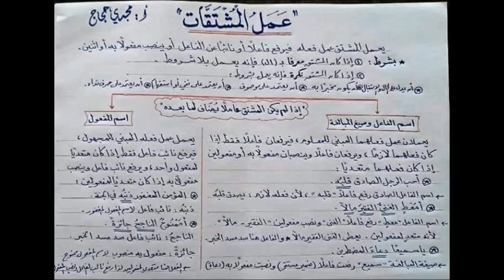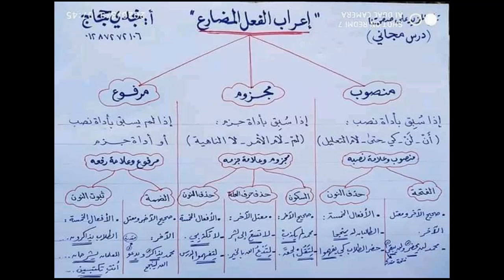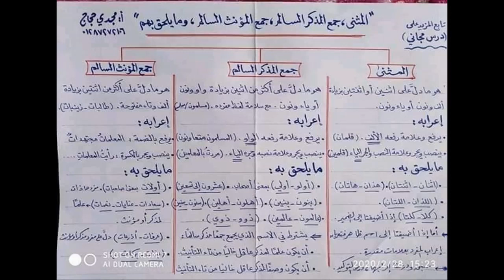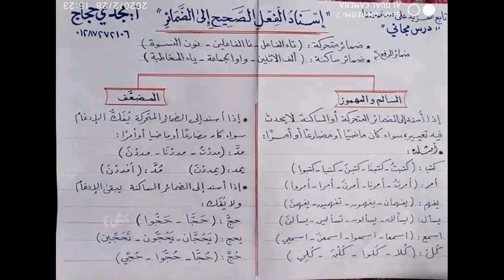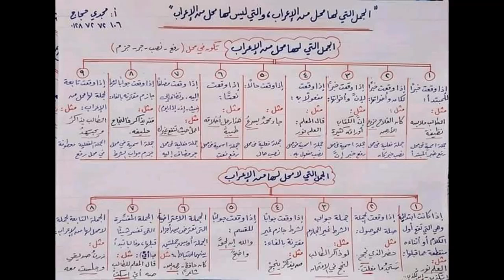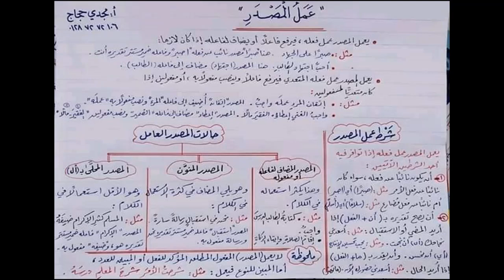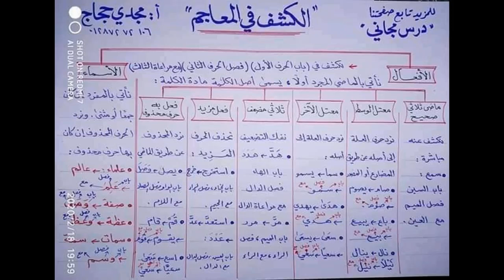تعلم فى اقل من ربع ساعه-النحو كاملاً لغه عربيه (دروس من المرحله الابتدائيه الى الثانويه العامه)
زوروا القناه لمزيد من الفيديوهات الرابط بالاسفل 👇 وبرجاء دعم القناه بالاشتراك ليصلك الجديد والمزيد
النحو كاملاً (دروس فى النحو اللغه العربيه من المرحله الابتدائيه الى الثانويه العامه) مجانا -الاعراب-دروس اولى وثانيه وثالثه ورابعه وخامسه ابتدائى
-ودروس فى اللغه العربيه اولى وثانيه وثالثه اعدادى
-ودروس فى اللغه العربيه اولى وثانيه وثالثه ثانوى